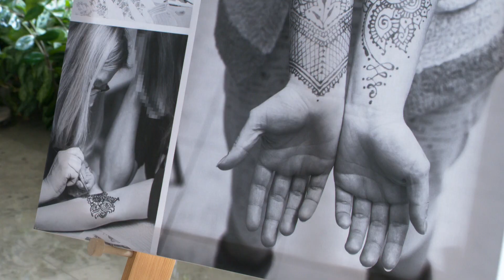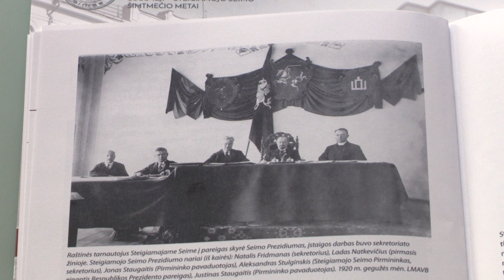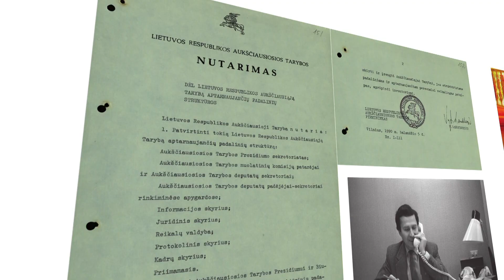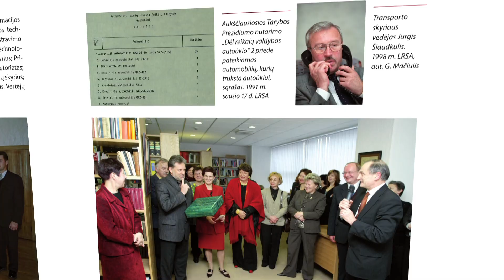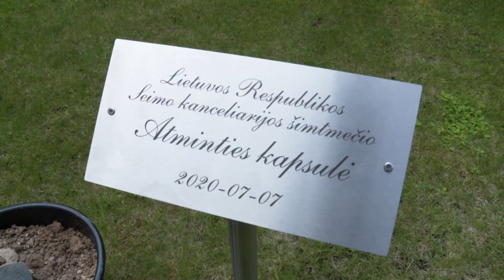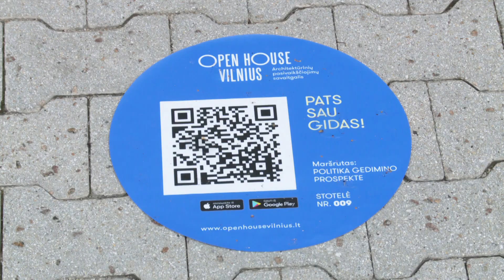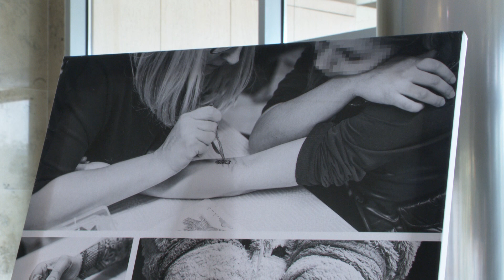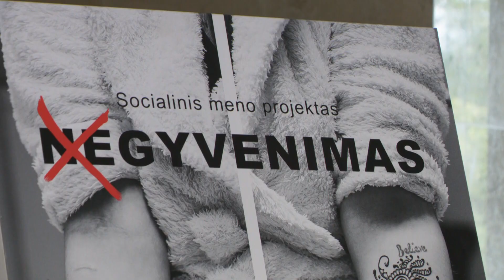2020-07-13 „Seimo savaitė“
Lietuvos Respublikos Seimo kanceliarija mini šimto metų sukaktį; Seimo Didysis kiemas vasarą  atveriamas lankytojams; atviros architektūros savaitgalį „Open House Vilnius“ suteikta galimybė daugiau sužinoti apie Lietuvos parlamento rūmus – vieną svarbiausių Lietuvos moderniosios architektūros statinių; pristatytos socialinio meninio projekto „(NE)gyvenimas“ fotografijos;
Seimas pasipuošė Tauragės kraštą garsinančios tautodailininkės J. Bružienės tapybos darbais.

Redaktorė Saulė Gedrimaitė, filmavo Ričardas Davainis ir Robertas Zamaris, montažas Artūro Semakino.